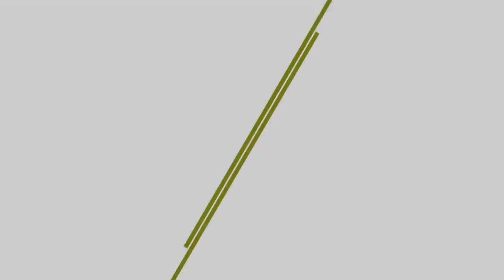Christian View of Homosexuality by Ravi Zacharias